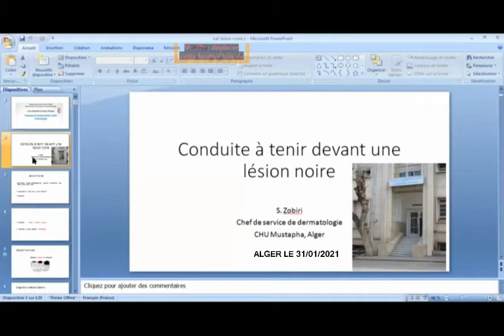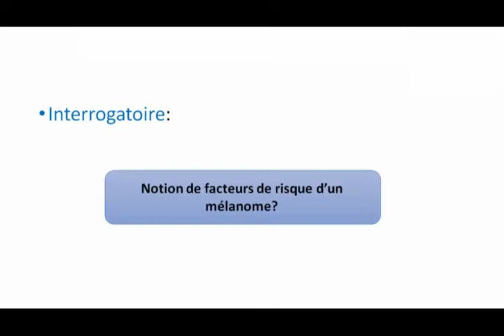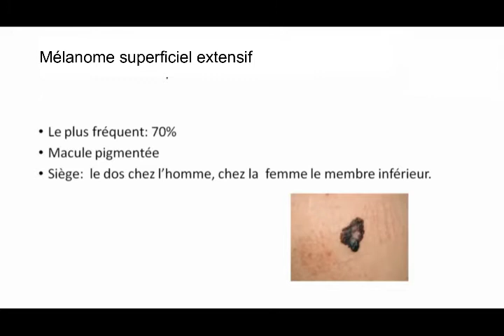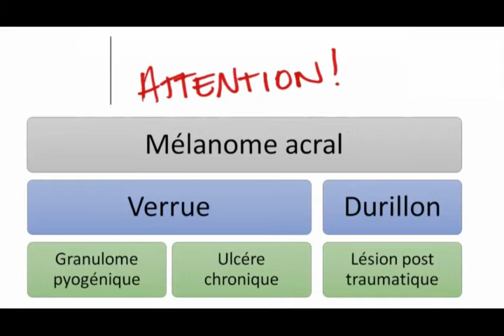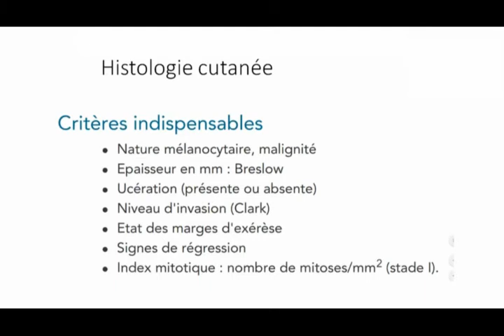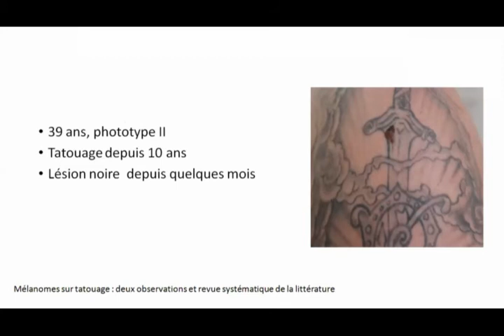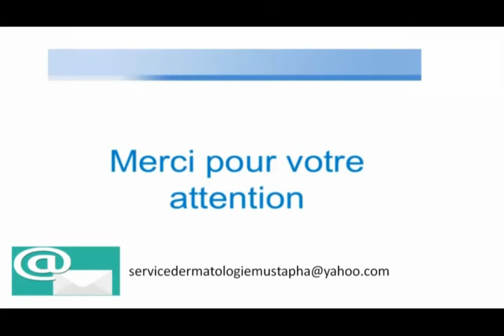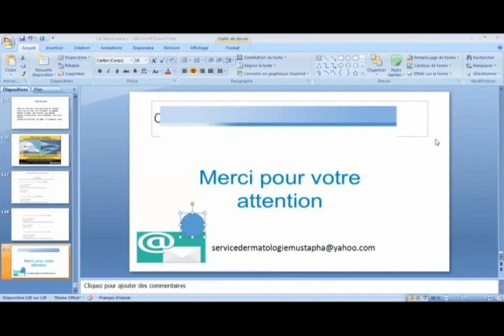Conduite à tenir devant une lésion noire – Pr ZOBIRI Chu Mustapha